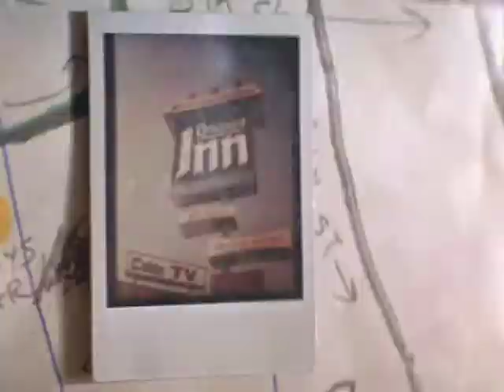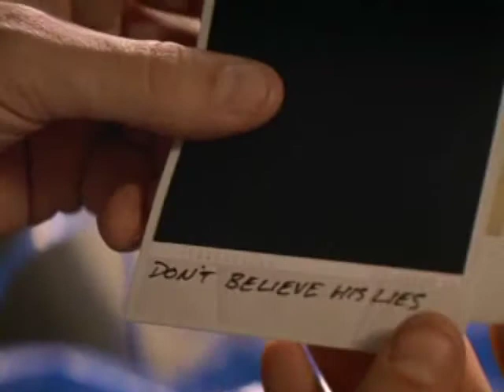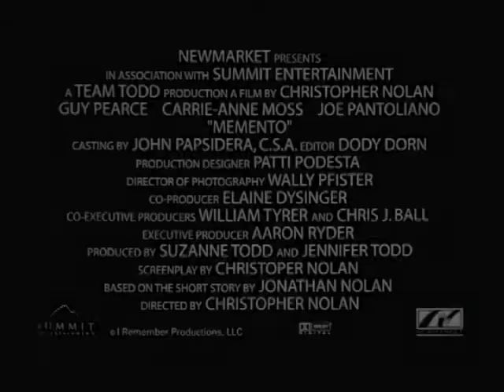Official Trailer: Memento (2000)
A man, suffering from short-term memory loss, uses notes and tattoos to hunt for the man he thinks killed his wife.

Genre: Neo-noir | Mystery | Psychological Thriller

Directed by,
Christopher Nolan

Produced by,
Jennifer Todd
Suzanne Todd

Screenplay by,
Christopher Nolan

Based on "Memento Mori" by,
Jonathan Nolan

Starring,
Guy Pearce
Carrie-Anne Moss
Joe Pantoliano

David Julyan

Cinematography,
Wally Pfister

Edited by,
Dody Dorn

Production company,
Newmarket Films
Team Todd

Distributed by,
Summit Entertainment

Release dates,
September 5, 2000 (Venice)

Running time,
113 minutes

Country,
United States

Language,
English

Budget,
$5 million

Box office,
$39.7 million